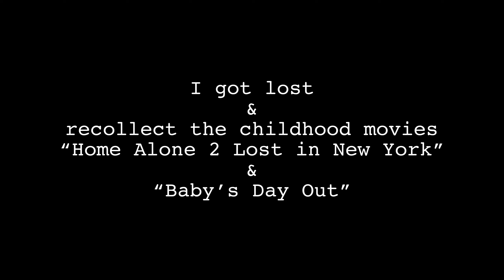Explore the Unexplored Route to Bhimashankar | Isolated villages | Scenic nature | Multiple Contents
Wanderer Ajinkya

Bhimashankar
Shivtritha, Shree kshetra bhimashankar, Nigdale, Maharashtra 410509
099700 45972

Pait
Maharashtra 410505

Kamshet Lonavala
Kamshet, Maharashtra 410405
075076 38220